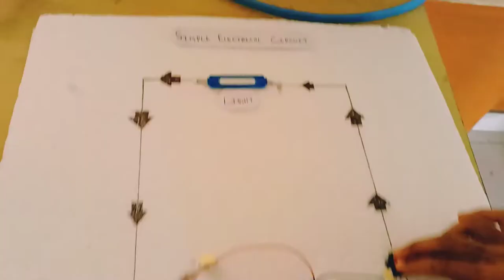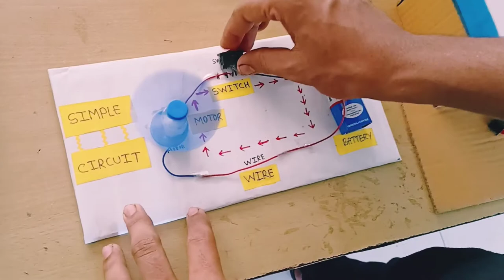electrician project 🔌/ two way switch/simple electric circuit💡/solar panel circuit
Music credit 💳